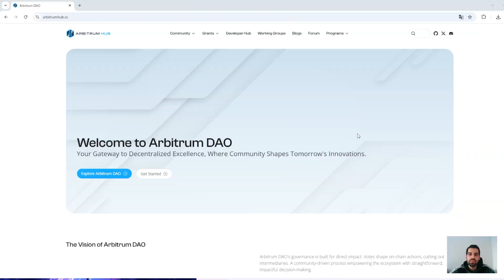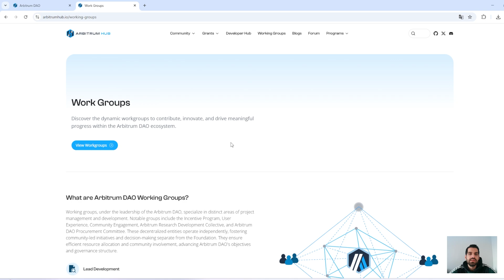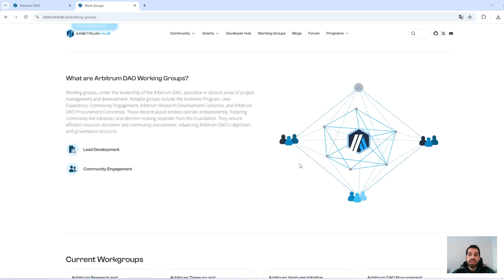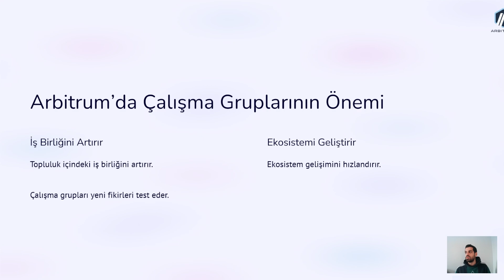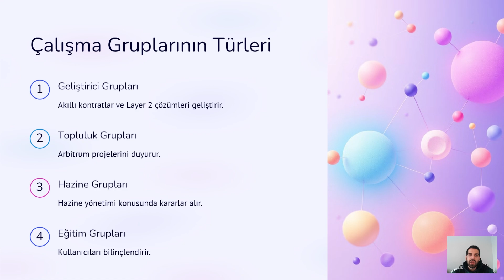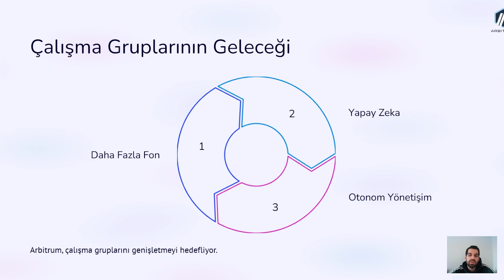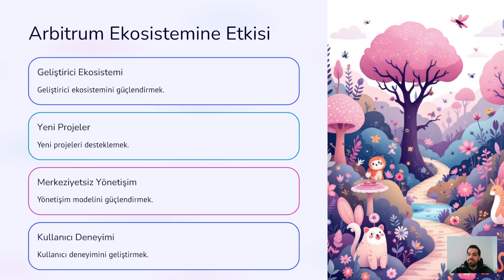Arbitrum Çalışma Grupları Nedir? Nasıl Katılabilirsiniz? Modül 6-1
Arbitrum ekosisteminde yer almak ve projeleri şekillendiren topluluklarla çalışmak ister misiniz?

Bu videoda Arbitrum Çalışma Grupları’nın ne olduğunu, nasıl çalıştığını ve bu gruplara nasıl katılabileceğinizi anlatıyoruz! Geliştiriciler, içerik üreticileri, DAO üyeleri ve Web3 meraklıları için büyük fırsatlar sunan bu topluluklara katılarak projelere yön verebilirsiniz.

📌 Bu Videoda Öğrenecekleriniz:
✔️ Arbitrum Çalışma Grupları nedir?
✔️ Hangi alanlarda faaliyet gösterirler?
✔️ Kimler katılabilir ve nasıl dahil olunabilir?
✔️ Çalışma gruplarının sağladığı avantajlar neler?